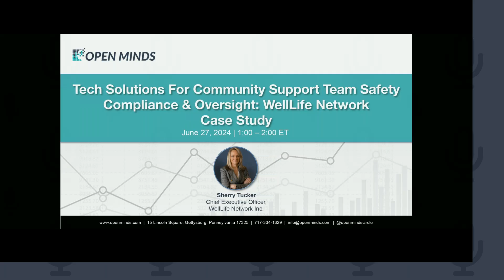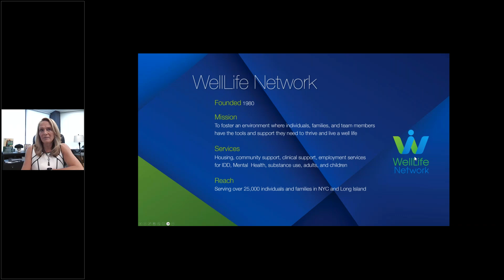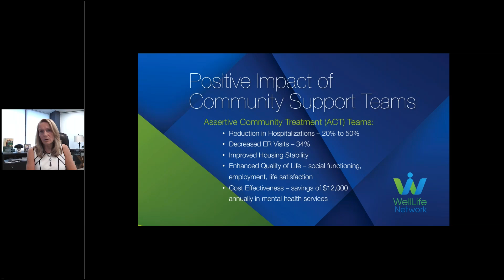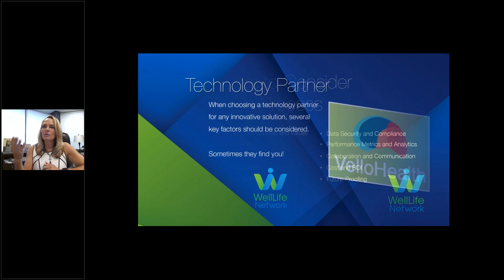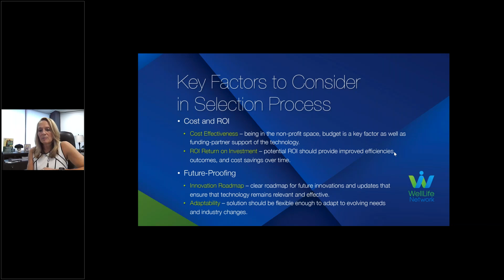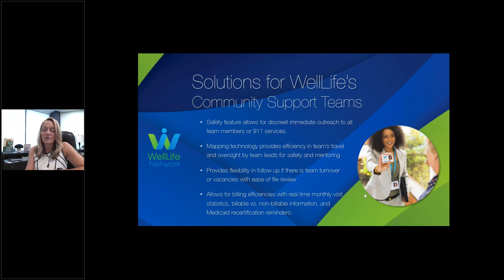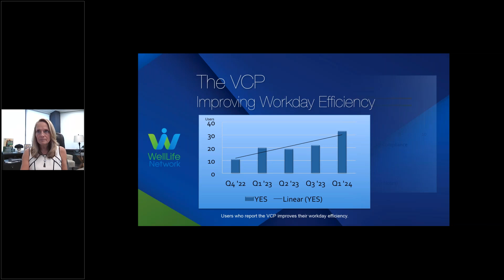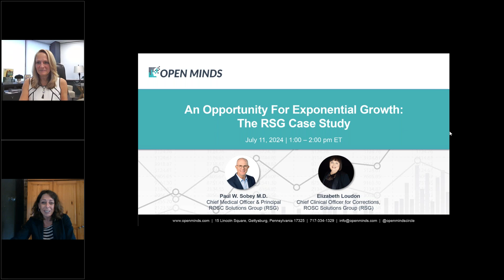Tech Solutions For Community Support Team Safety, Compliance & Oversight The WellLife Network Case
This OPEN MINDS Executive Roundtable was delivered on June 27, 2024 by Sherry Tucker, Chief Executive Officer for WellLife Network. She discussed the journey WellLife undertook to enhance the workflows of their Assertive Community Treatment (ACT) and housing community support teams through the integration of up-to-date information, histories, and reminders through an intuitive mobile solution.